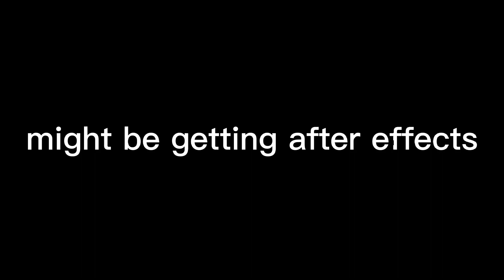might be getting after effects but idk